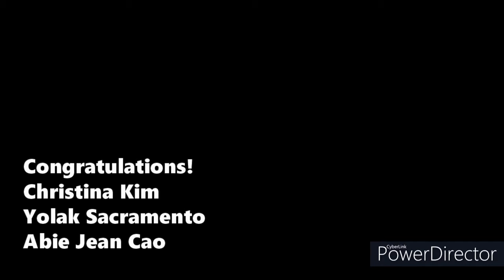Subscribe & Win Final Draw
SW final draw